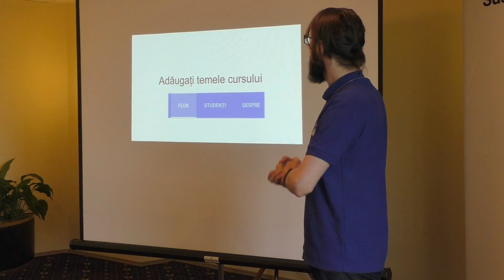Sesiune de formare Digitaliada, București, septembrie 2018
Profesorii Digitaliada din ediția 3.0 s-au cunoscut și s-au reunit în cadrul primei sesiuni de formare. Astfel, au avut ocazia sa înţeleagă educaţia digitală prin prisma aplicatiilor, a materialelor educationale digitale puse la dispozitie şi a creativităţii prezentărilor susținute de către profesorii-formatori Digitaliada.